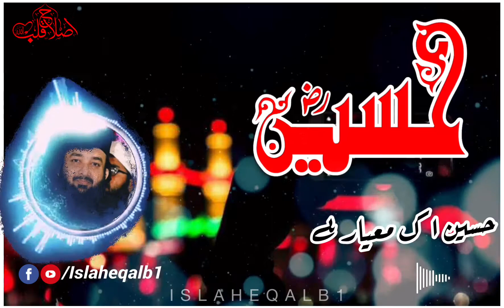Hussain Zindabad Hai | Qazi Muteeullah | Whatsapp Status